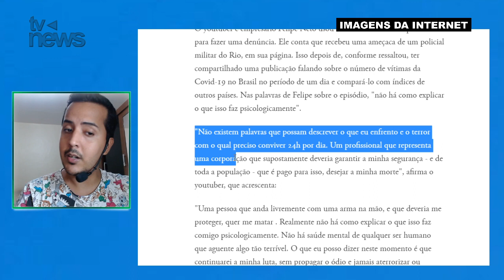Aos 33 anos, INFELIZMENTE, chega triste notícia sobre o youtuber Felipe Neto